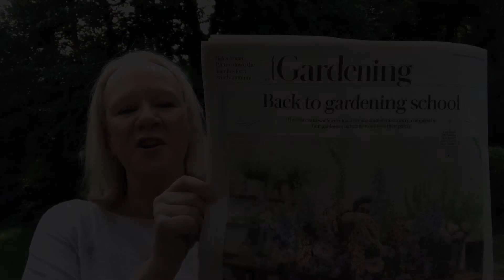🙌🏻 A Huge Thank You to The Daily Telegraph 🙌🏻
➡️ We were very lucky to be featured in the national press recently but we also are very grateful to all our students and followers for all your support 🙂🌸